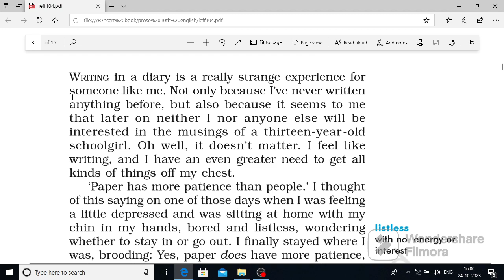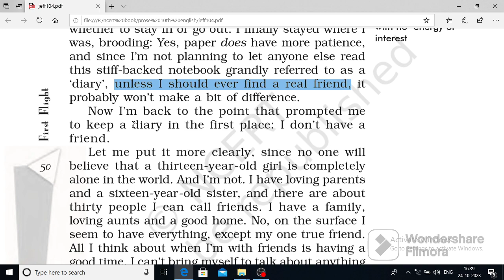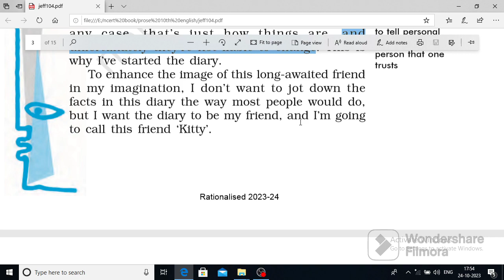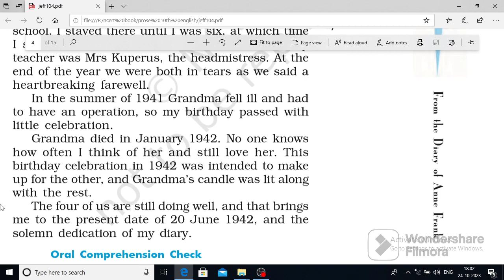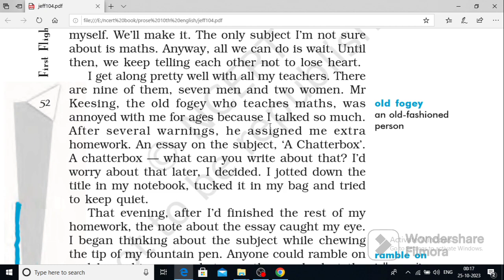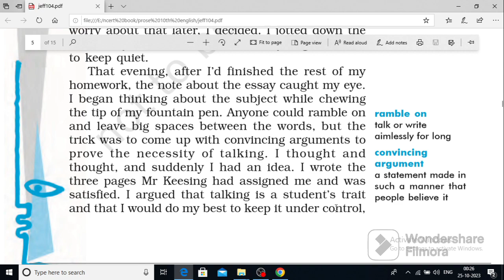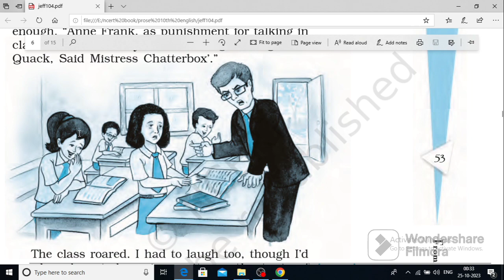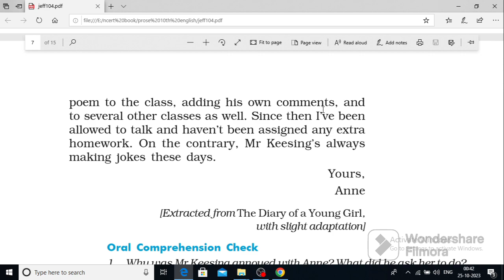From the Diary of Anne Frank Class 10 English Chapter Summary | Class 10 Boards 2024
From the Diary of Anne Frank Class 10 English || From the Diary of Anne Frank Summary Class 10 English || The Diary of Anne Frank Summary

इस चैनल के माध्यम से आप कक्षा दसवीं और बारहवीं की सभी बच्चे एनसीआरटी बेस्ड सभी विषयों की तैयारी कर सकते हैं और आने वाली बोर्ड परीक्षाओं में बेहतर से बेहतर अंक प्राप्त कर सकते हैं हमारे चैनल के माध्यम से आप कक्षा दसवीं की विज्ञान इंग्लिश और गणित की तैयारी कक्षा 12वीं की भौतिक विज्ञान जीव विज्ञान रसायन विज्ञान और गणित की तैयारी और इसके अतिरिक्त बहुत सारे और भी चीजें जो आप चैनल में मिल सकती है हमारे इस चैनल से अध्ययन करके आप अपनी क्लास की उच्चतम शिखर तक पहुंच सकते हैं कि हमारी गारंटी है बहुत से बच्चों ने यह सिद्ध करके दिखाया है और यह चीज आपके साथ भी लागू हो सकती है आप देव क्लासेज स्पेशल को अपने मोबाइल पर यूट्यूब पर सब्सक्राइब करें ताकि आने वाली हर वीडियो का नोटिफिकेशन आपको मिलता रहे
from the diary of anne frank summary pdf
from the diary of anne frank class 10 short summary
from the diary of anne frank class 10 question answer
summary of diary of anne frank in 100 words
summary of diary of anne frank in 200 words
from the diary of anne frank summary in hindi
from the diary of anne frank class 10 summary learn cbse
from the diary of anne frank class 10 notes pdf
from the diary of anne frank class 10 question answer extra
from the diary of anne frank class 10 question answer pdf
from the diary of anne frank class 10 summary
from the diary of anne frank class 10 question answer jkbose
english chapter 4 class 10 question answer
from the diary of anne frank class 10 question answer study rankers
from the diary of anne frank question answer
from the diary of anne frank class 10 pdf
why does anne want to keep a diary
what prompted anne frank to keep a diary what name did she give to it
what does anne write in her first essay
who was anne frank where did she write a diary
why was anne in tears when she left the montessori school
describe the three essays written by anne frank
what does anne frank say about her father and grandmother in her diary
Who was Anne Frank Class 10 short answer?
What is the central idea of The Diary of Anne Frank Class 10?
What is the character sketch of Anne Frank for Class 10?
ऐनी फ्रैंक कक्षा 10 संक्षिप्त उत्तर कौन था?
why does anne provide a brief sketch of her life
what made mr keesing allow anne to talk in class
up board model paper 2023 class 10 pdf download english
10th english model paper 2024 pdf download
10th english model paper 2024 pdf
10th english model paper 2024 english medium
up board model paper 2024 class 10 pdf download
up board paper 2023 class 10 pdf download

हमारे ऑनलाइन और ऑफलाइन क्लासों के टॉपर्स बच्चों के सेलिब्रेशन देखने के लिए यहां पर क्लिक करें

इस तरह आपको बहुत कुछ मिलने वाला है कक्षा 9वीं से लेकर 12वीं तक के छात्रों को और इसके आगे की तैयारी के लिए भी हम प्रयासरत हैं कि आपको बेहतर से बेहतर चीजें प्रदान करें धन्यवाद हमारा चैनल सब्सक्राइब करें और मैक्सिमम लोगों को शेयर भी करें ताकि सभी लोग निशुल्क अध्ययन का लाभ ले सके